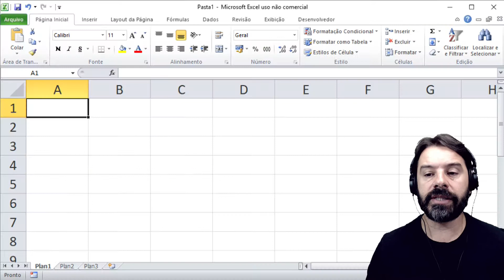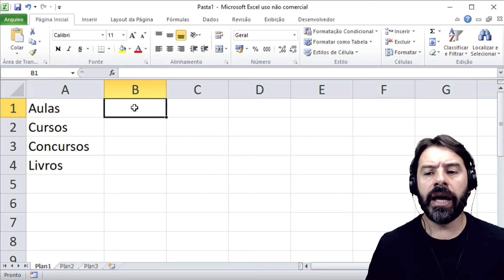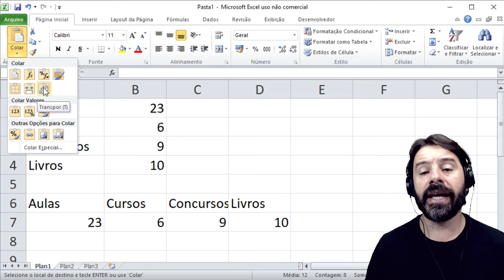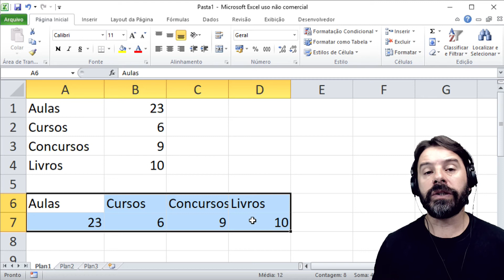Concurso Guarda Municipal de Niterói | Aula 18 de informática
Assista a aula 18 de informática para o concurso de guarda municipal de Niterói RJ 2019 - Rio de Janeiro - com o professor Rodrigo Schaeffer. Aulas de acordo com o conteúdo indicado no edital do Instituto Selecon.
Conteúdo desta aula: Excel 2010 e o comando colar com transpor.